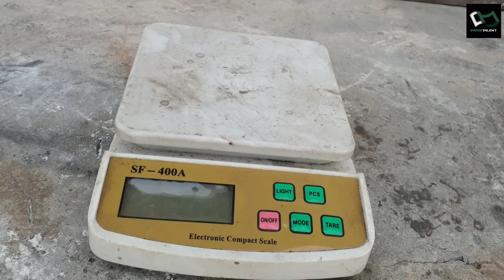Forging a Sword out of Rusted Railway Track - Traditional Shamshir Sword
This time we are forging a Traditional Shamshir Sword out of a useless but rusty Railway track piece. So, Guys sit back relax and enjoy the video. And lemme know in comment section what should i improve in my videos. Your opinions and supports are warmly welcome.

BEST WISHES
PAKISTALENT